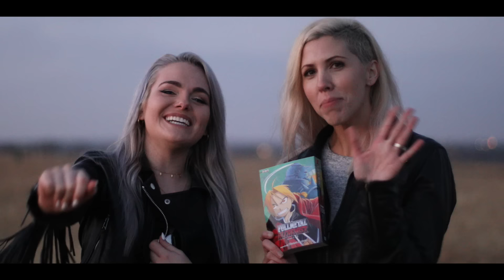Full Metal Alchemist (Opening) - "Period" | ENGLISH ver | AmaLee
AmaLee's English cover of "Period" from Fullmetal Alchemist: Brotherhood OP4

• Credits •
Song: "Period"
Anime: Full Metal Alchemist: Brotherhood

THIS COVER:
⊹Vocals & Lyrics: AmaLee (LeeandLie)
⊹Mix: Shawn Christmas & Fruutella
⊹Filmed: Brittany Spann (insta: @britt_spann)
⊹Editing: Travis Carte

TeofiloHurtado, ShadowCrossZero, Christopher Lee Garcia, Annie Wang, ShadowCrossZero, and Theory!

⊹And to my GENERALS!
Jose Basulto, Aryton Celentino, Dominik Dicke, Max Young, Taylor Sampson, Javyrojo, MustachManBro, Rick Walker, Jacob Parkin, Rainella, Ricardo, Samuel Swartout, !

⊹ANNND to my LIEUTENANTS! Thank you!
Nicholas Benoit, Ollaw, Matt Floto, Arcel Wolfe, John Hook, Travis Meek, Jacob Correa, Chadd Dye, Ricardo Orozco, Luke Dela Cruz, Jacob Thomas, Evan Villanova, Marko Jejčič, Alexis Marcelino, Serena, Edward Smith, Devil Joe, Seth Christian, Alex Molloy, Colin Kennat, Sid A, and Nathan Hinkle!